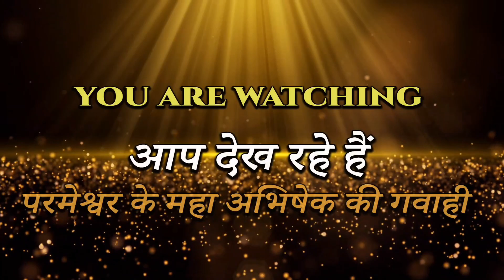अगर आप भी बदलाव चाहते हैं तो गवाही को सुनिए ll